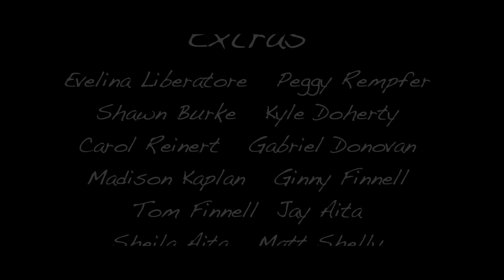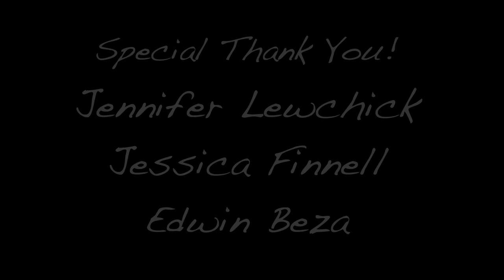Finding You: Episode 2 (Gay short film series)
10 part Gay/LGBTQ short film series about 2 depressed men in their 20’s who are stuck in toxic relationships but still manage overcome the obstacles to find true love and happiness.

Episode 2: After their initial meeting, Shane and Jonathan set up a double date for them and their boyfriends Ethan and Sam. During this date, more relationship toxicity is shown and the Spark between Shane and Jonathan only grows more as they begin to understand each other's situation.
for more information on this series and our other projects.